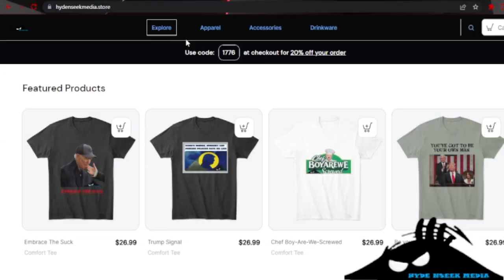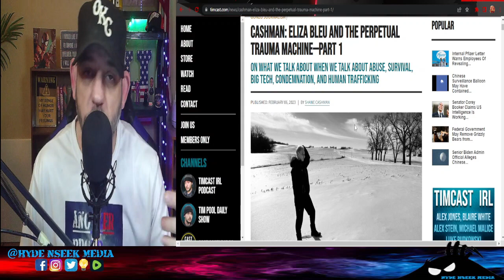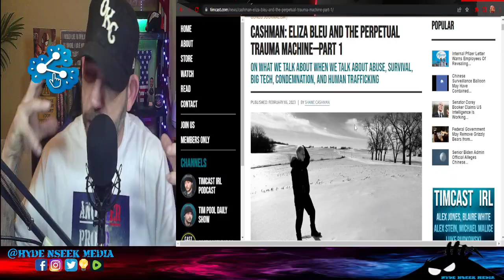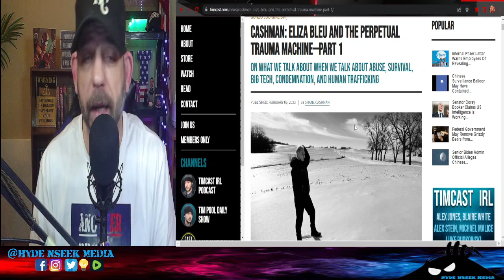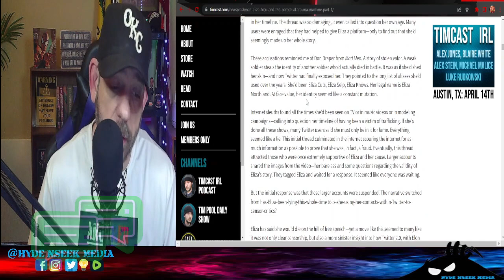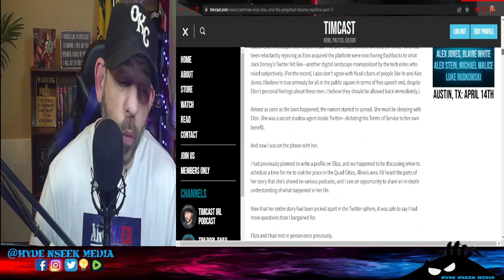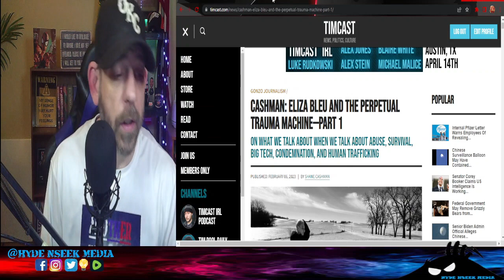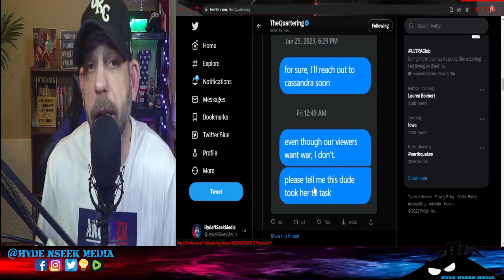Tim Pool FINALLY Addresses The Eliza Bleu Drama, BLOCKING The Quartering And More On Jack Murphy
Tim pool addresses Eliza Bleu drama, gives his reasons for blocking the Quartering and we get a little more info into what happened behind the scenes with the Jack Murphy drama as well.  Tim calls Eliza a grifter, says Jeremy sent veiled threats and Jack wouldn't apologize.  I break it all down and try and figure out why anyone even cares about this story.

@HydeNSeekMedia on Twitter

Here at HydeNSeek Media, we strive to bring you common sense ideas and opinions on the news.  We welcome all those who wish to engage in conversation using common sense, reasoning and logic as the tools to communicate with.